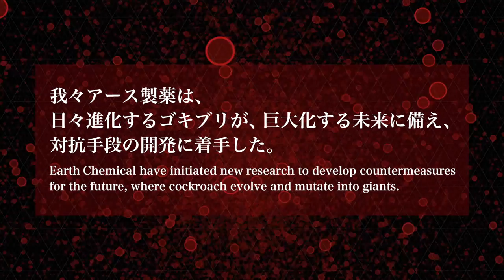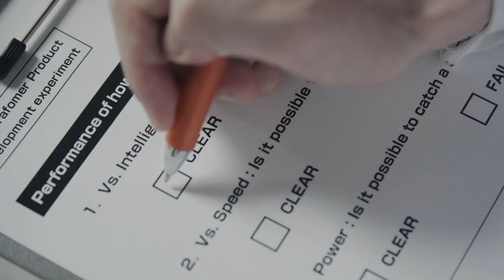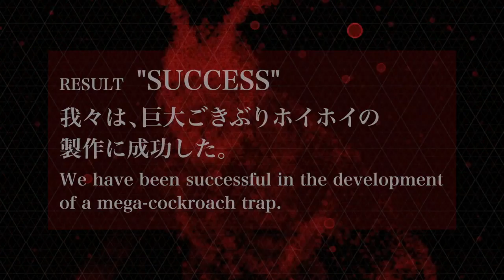Гигантская тараканья ловушка против ученого, бегуна и сумоиста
Возврат 7% от покупки на AliExpress.

El Santo
Clemson Football
The Magnificent Seven
Betty Shelby
Grey S Anatomy
Зважені та щасливі